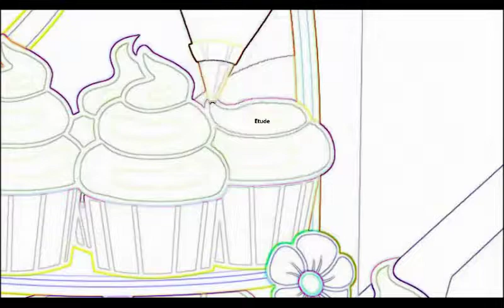[Etude] - Les morales bancals (Saison 01) - Le Coin Brony - Musukoru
Rien n’est parfait, my little pony ne fait pas exception, certaine morales sont bancal.